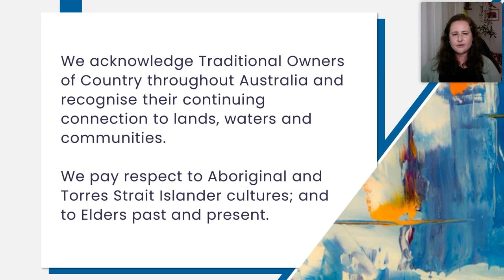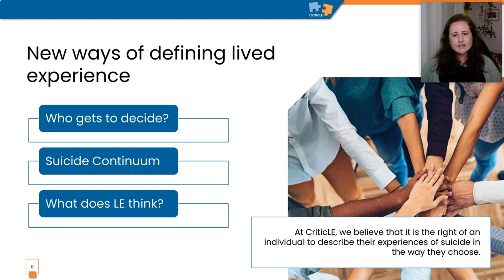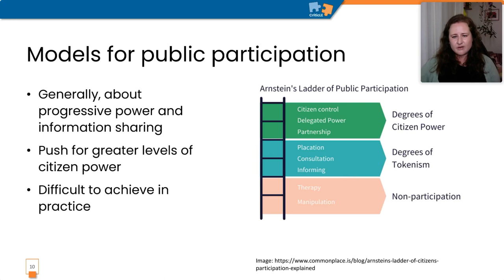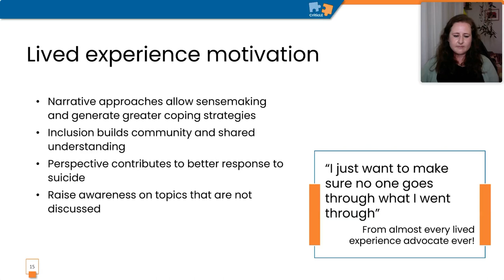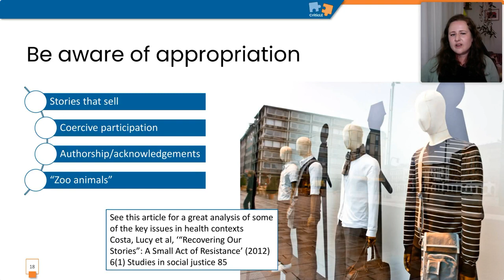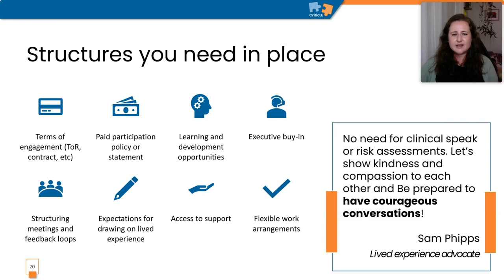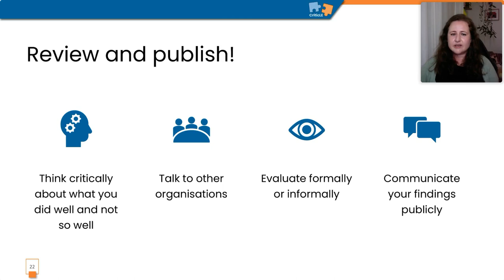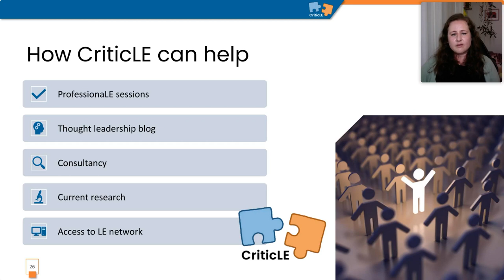Mental Health Super Summit 2022, Engaging Lived Experience in Suicide Prevention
Many suicide prevention and mental health organisations want to engage lived experience but don’t know where to start. On the other hand, they start unprepared and do it poorly. In this session, Hayley explored where suicide lived experience engagement has been done right (and not so right!), what structures and frameworks exist to help you prepare to engage with people who have suicide lived experience and the things you need to consider before starting on this journey. Drawing knowledge from lived experience and the peer-reviewed literature base, Hayley delivered a compelling presentation for why and how you should embed lived experience engagement in your organisation. After watching, you should feel prepared and excited to start working alongside people with lived experience of suicide for creating better suicide prevention programs and initiatives.

This was recorded on 16 October 2022 for the Mental Health Academy Super Summit. You can find out more about them